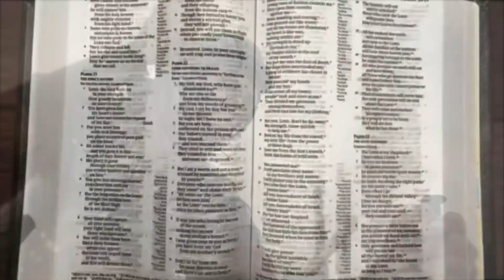QUESTION: IF GOD IS THE GOD OF CREATOR WHY DOESN'T HE PERFORM MIRACLES TO CONVERT HUMAN?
GENESIS 1:28  Then God blessed them, and God said to them, “Be fruitful and multiply; fill the earth and subdue it; have dominion over the fish of the sea, over the birds of the air, and over every living thing that [a]moves on the earth.”